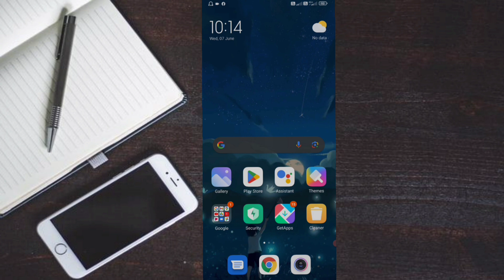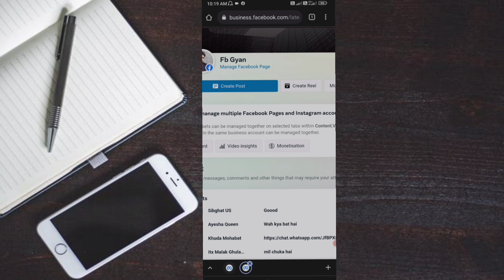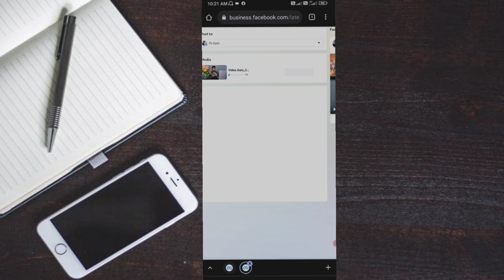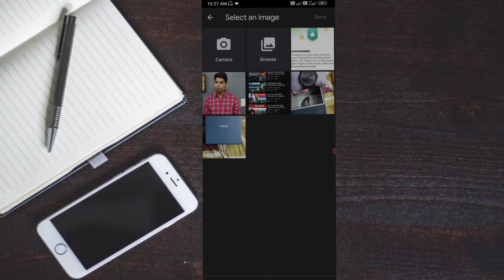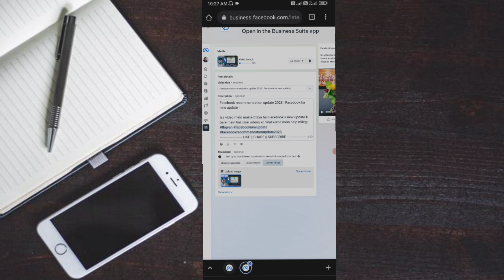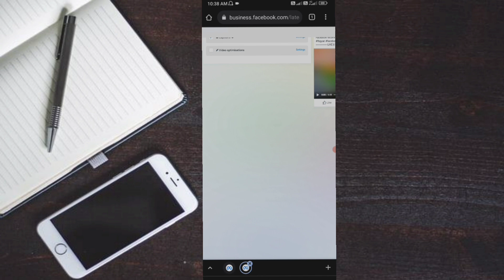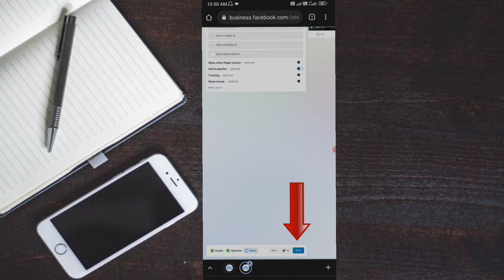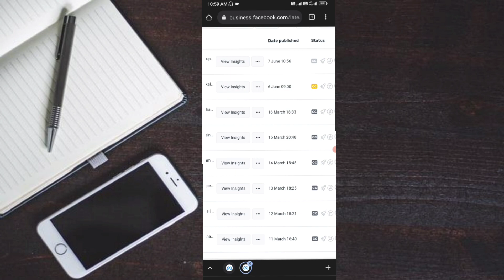how to post videos in meta business suite | meta business suite mein videos kaise upload kare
My gears 👇

mobile holder
studio lights
green screen

Topic discussed in this video👇

1). how to post videos in meta business suite?
2). how to post videos in Facebook meta business suite?
3). how to upload videos in meta business suite?
4). how to upload videos in Facebook meta business suite?
5). how to post reels in meta business suite?
6) how to post reels in Facebook meta business suite?
7). how to upload reels in Facebook meta business suite?
8). how to upload reels in meta business suite?

* Podcast ka Facebook page kaise banaye?

* why is my fb page videos not getting views?